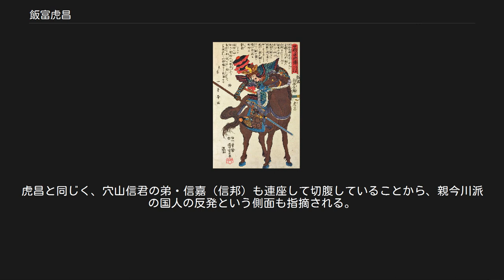飯富虎昌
飯富 虎昌（おぶ とらまさ）は、戦国時代の武将。
甲斐武田氏の重臣。
 武田信虎の時代から武田家の譜代家老衆として仕え、信濃国佐久郡内山城を領した。
信虎追放後は、信玄に仕えた。
信玄の信任厚く、嫡男武田義信の傅役や赤備えを率いる大任を務めたが、義信事件に連座し、切腹させられた。
名は虎昌とされるが、義信側近が連署した「二宮祭礼帳」にその名は見当たらず、検討の余地がある。
 飯富氏は甲斐源氏の一族で、源義家の四男・源義忠の子・飯富忠宗の末裔と言われる。
別説に古代の多氏の末裔説がある。
戦国時代の甲斐国では武田信虎家臣に飯富道悦がおり、『勝山記』によれば永正12年（1515年）10月17日に道閲は西郡の国人・大井信達との戦いにおいて子息とみられる「源四郎」と共に戦死している。
この飯富源四郎が虎昌・山県昌景兄弟の父親にあたると考えられている。
 永正元年（1504年）に生まれたとされているが、生年には諸説があって定かではない。
 出身地は飯富村（現在の山梨県身延町飯富）と伝わっている。
 享禄4年（1531年）、今井信元・栗原兵庫らと共に信虎に反旗を翻したが、敗れて降参し、許されたのちは信虎に臣従した。
天文5年（1536年）に北条氏綱が駿河国に侵攻すると、信虎と共に今川軍の援軍として参戦し、北条軍を大いに破った。
天文7年（1538年）にも諏訪頼満・村上義清の連合軍と戦い、このとき寡兵であるにも関わらず、数で勝る連合軍を打ち破り、自らは首級97を挙げるという軍功を挙げたとまでされている。
 天文10年（1541年）、武田家宿老であり有力国人であった板垣信方、甘利虎泰らと共に信虎の嫡男・晴信を擁立して信虎を駿河に追放し、以後は武田家の宿老として晴信をよく支えた。
 天文17年（1548年）、上田原の戦いで板垣信方と甘利虎泰が戦死した後は、武田軍団の中核となって信玄を支えた。
 軍事面では常に最前線に立ち、天文22年（1553年）に自らが守備する内山城を長尾景虎（上杉謙信）・村上義清の軍8000に囲まれた時には、僅か800の手勢で撃退した。
永禄4年（1561年）の第四次川中島の戦いでは、妻女山攻撃の別働隊の大将を務めるなど柱石として武田氏躍進に尽力すると共に、信玄の嫡男・義信の傅役（後見人）に任命されるなど、武田氏随一の宿老として重きを成した。
 『甲陽軍鑑』に拠れば、義信と信玄父子の仲は決して良好なものではなかったとされる。
対今川氏の方針をめぐって父子の間で対立を深めると、虎昌は義信を担いで謀反を企んだとして捕らえられ、永禄8年（1565年）10月15日、その責任を取らされる形で自害した。
享年62。
 虎昌の処刑日について、2001年には平山優が永禄8年9月 - 10月の範囲に推定し、2006年には丸島和洋が高野山成慶院『甲斐国供養帳』の記載から命日を永禄8年10月15日に特定した。
 飯富家は断絶し、家臣団は山県氏の名跡を襲った弟三郎兵衛が引き継いだ。
 子には昌時がいたとされ、事件後は武田氏とも縁のある公家の三条家を頼って古屋姓を名乗ったという*。
また、天文22年（1553年）9月には第一次川中島の戦いに際して長尾氏の侵攻を受けた信濃苅屋原城への救援として派遣された「飯富左京亮」は天文20年（1551年）に東条氏を討ち取ったとされる「飯富藤蔵（稲蔵）」の後身を推定され、虎昌の子であると考えられている。
飯富左京亮は永禄2年（1559年）の相模後北条氏の『小田原衆所領役帳』に他国衆として名が記載されている。
 虎昌の自害の理由には、諸説があって定かではない。
謀反の計画を三郎兵衛に伝わるように虎昌自身が画策し、義信をかばって首謀者として断罪されたともされる一方で、信玄の信濃経略や上杉謙信との度重なる抗争に反対することが多く、また、武田家中で大きな勢力を誇っていたため、義信事件を契機として信玄自らが粛清に及んだとする説もある。
虎昌と同じく、穴山信君の弟・信嘉（信邦）も連座して切腹していることから、親今川派の国人の反発という側面も指摘される。
 武田二十四将図の一部（武田神社所蔵品） 「赤備え」も参照